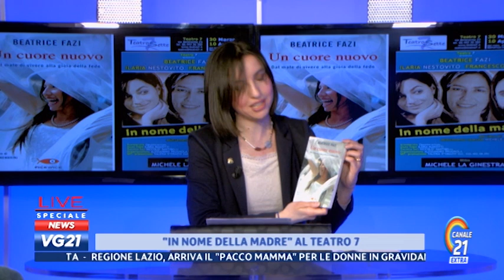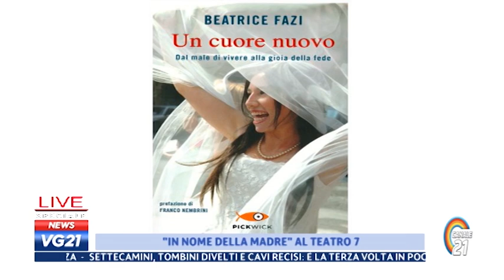Ilaria Sambucci intervista Beatrice Fazi - Canale 21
Beatrice Fazi una delle migliori attrici del panorama nazionale è pronta per debuttare nel nuovo spettacolo di Michele  La Ginestra dal titolo "In nome della madre" che sarà in scena al Teatro 7 di Roma dal 30 Marzo al 10 Aprile.

L'artista partenopea poi condivide il suo percorso di fede che l'ha portata a vivere una vita nuova, una vita vera.